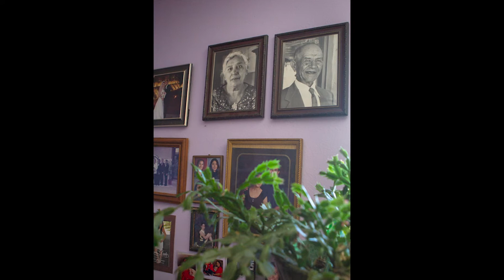Romelia Carrillo - Globeville-Elyria-Swansea Neighborhood Memory Project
In 2018, History Colorado engaged with residents living in the neighborhoods of Globeville and Elyria/Swansea to conduct a Neighborhood Memory Project.